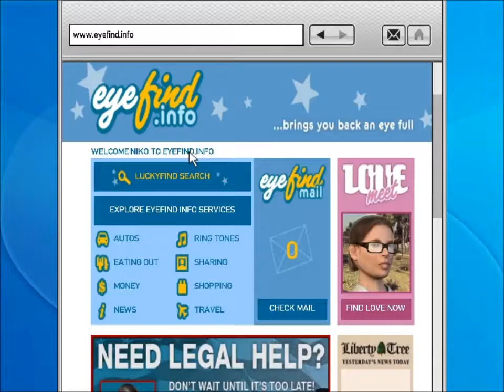GTA IV #56 een net pak!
ultragames93 is een grappig gamekanaal waar spellen zoals: gta, saints row, minecraft custom maps en black ops 2 worden gespeeld